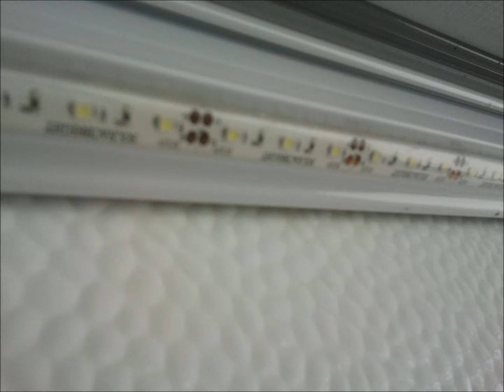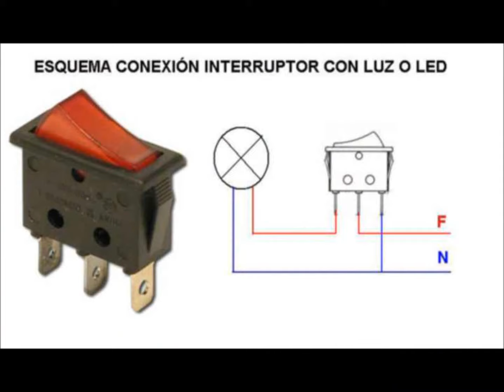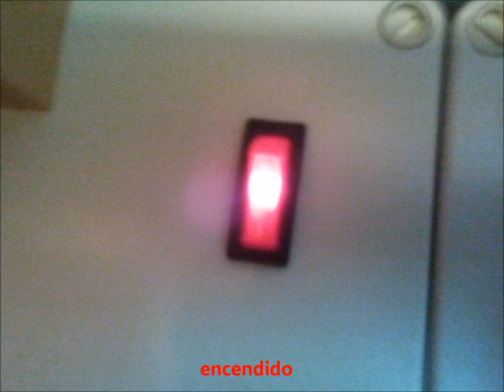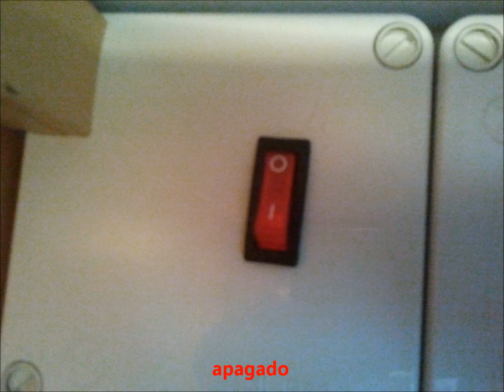Leds para toldo de caravana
Montar luces led en toldo o avance de caravana. Tener leds en el exterior es una manera de alumbrar más a tus elementos de acampada fuera, gastando menos y no tener que estar montando luces en el exterior cada vez que llegas a un camping.